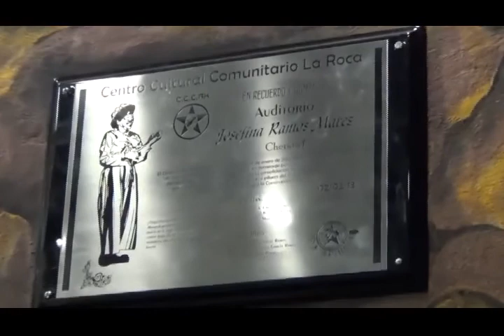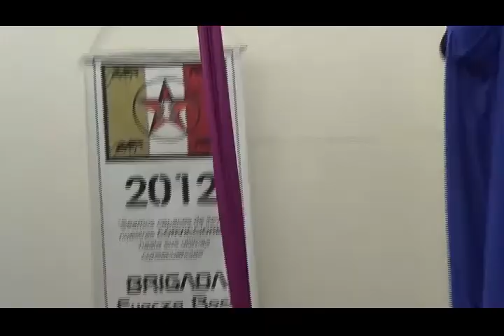Cd de México.- Marabunta; 4 años de historia. Rescatando a la niñez y juventud.